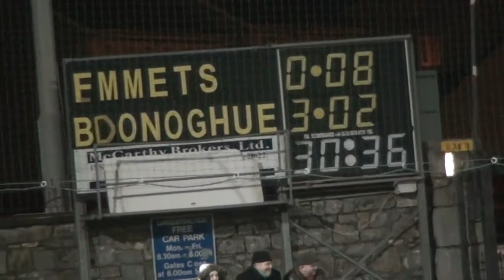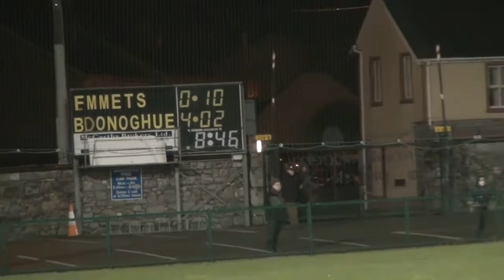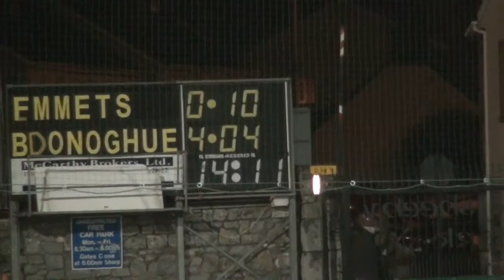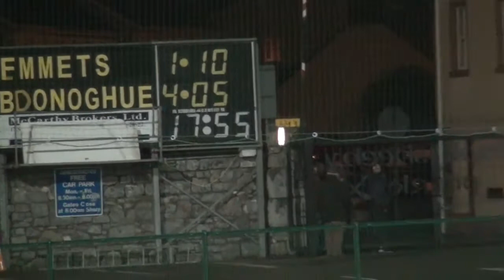N.K. Novice Championship Final 2017